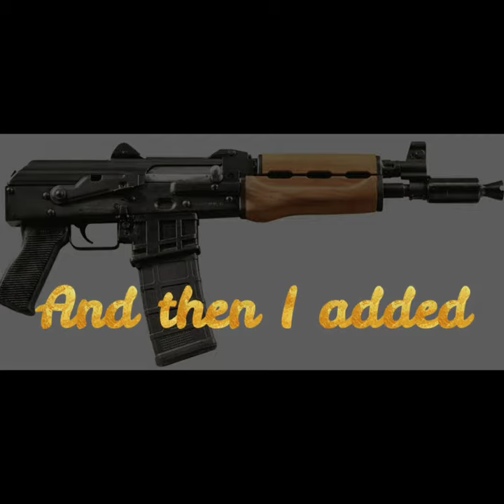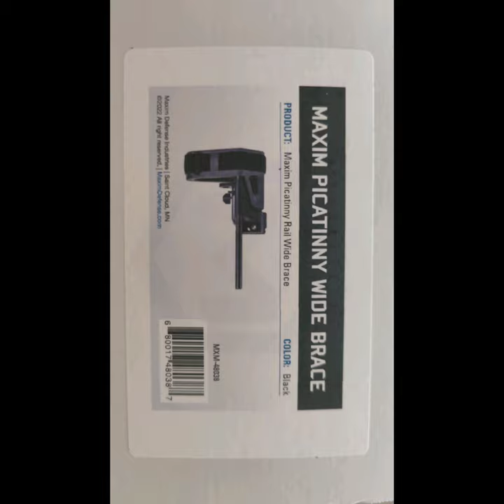Bakelite Fakelite the remix... Zastava M85 NPAP. The pistol with Identity Crisis issues.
In this video, I use a coat of Orange Paint, Wood Stain slowly brushed on,  and Matte Clear Paint = Fakelite.